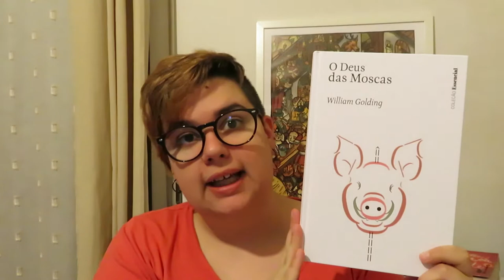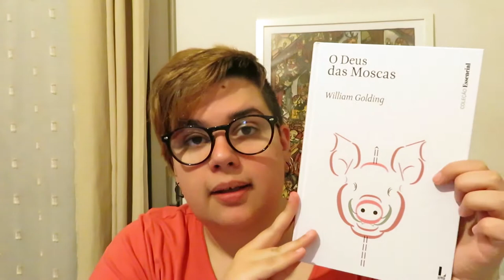Opinião | O Deus das Moscas de William Golding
📚 O que achei do livro "O Deus das Moscas" de William Golding